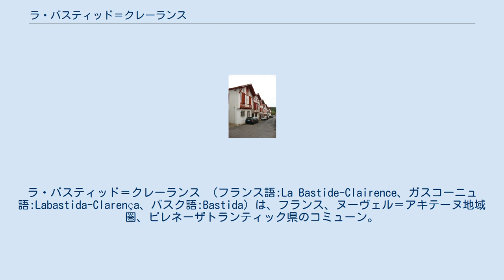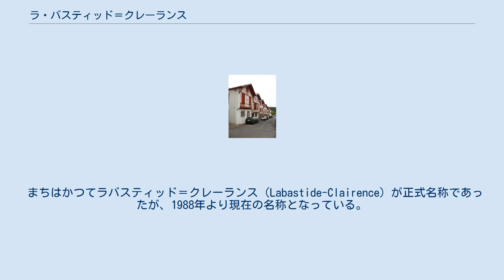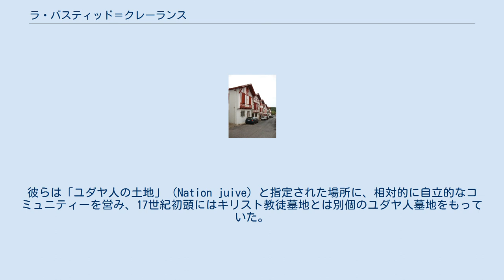ラ・バスティッド＝クレーランス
ラ・バスティッド＝クレーランス （フランス語:La Bastide-Clairence、ガスコーニュ語:Labastida-Clarença、バスク語:Bastida）は、フランス、ヌーヴェル＝アキテーヌ地域圏、ピレネーザトランティック県のコミューン。
バス＝ナヴァール地方に属し、フランスの最も美しい村に登録されている。
 ラ・バスティード＝クレーランスの名は、la Bastida nueva de Clarenza（1312年）、la Bastide de Clarence（1364年）、la Bastide de Clarensse（1422年）、Bastida de Clarencia（1513年）、la Bastide de Clarence（1650年）、la Bastide de Clerance（1665年）、Beata Maria de la Bastide de Clerence（1767年）と、時代ごとに異なる。
 このナバーラ王国の要塞は、クレール・ド・ラバスタンによって、アラン川の端にある丘の中腹に、1288年につくられた。
ビゴール出身者で占められる800人の避難民は、1312年にナバーラ王ルイス1世（フランス王ルイ10世）によって憲章を授けられた。
その名が示すように、村の誕生は、国境の森林地帯に砦をつくるというナバーラの必要性からだった。
歴史家ポール・ブロカは、1875年にまだ古く強力な砦の遺構を見ることができたと伝える。
 ラ・バスティッド＝クレーランスの人口は徐々に増加した。
これは、周りのバスクの村々の人々、フランス南西部の商人たちや、スペインの異端審問を逃れてきた人々を受け入れたためだった。
まちの起源には別の説もある。
多様な背景を持つ入植者、そして「フランコ」と呼ばれた巡礼者の存在である。
 1700年代、人口は2000人を数えた。
まちは毛織物産業、靴下の製造、そして農業で成り立っていた。
12日間はまちの繁栄を支える市の日だった。
16世紀の住民はバスク語を話せないがガスコーニュ語を話しており、彼らは徐々にバスクの習慣や言語を取り入れていった。
まちは17世紀に320軒の家屋と工場を持っていた。
1585年から1789年まで、まちはグラモン公爵領に依存していた。
 ラ・バスティッド＝クレーランスは、ポルトガルのユダヤ人追放を逃れてきたユダヤ人コミュニティーがあった。
 現在、アルソー広場や木骨造の住宅には職人の工房が入っている。
 まちはかつてラバスティッド＝クレーランス（Labastide-Clairence）が正式名称であったが、1988年より現在の名称となっている。
 17世紀初頭から18世紀末まで、およそ200年間、ユダヤ人のコミュニティーが存在した。
 スペイン、特にポルトガルから逃れてきたセファルディム系のユダヤ人たちは、16世紀終わりにはバイヨンヌに到着した。
そこから彼らはグラモン公爵の庇護を受け、ペイルオラードやビダシュ、ラ・バスティード＝クレーランスといったまちに広がった。
 しばしば「ポルトガル人」（Portugais）と呼ばれたユダヤ人たちは、17世紀にはおよそ70世帯から80世帯がまちにいた。
彼らは「ユダヤ人の土地」（Nation juive）と指定された場所に、相対的に自立的なコミュニティーを営み、17世紀初頭にはキリスト教徒墓地とは別個のユダヤ人墓地をもっていた。
 ジェラール・ナオン教授が1962年から1964年に発見した62箇所の墓には碑文が刻まれていた。
最古の墓は1620年で、最も新しいものは1785年であった。
そのうちの約18の墓は、ヘブライ語の暦で没日が記されていた。
 18世紀半ば以降、ユダヤ人たちは急速に姿を消した。
1798年にはわずか6人が残るのみだった。
 コミューン経済は農業が主体である。
オッソー・イラティチーズの生産地に含まれる。